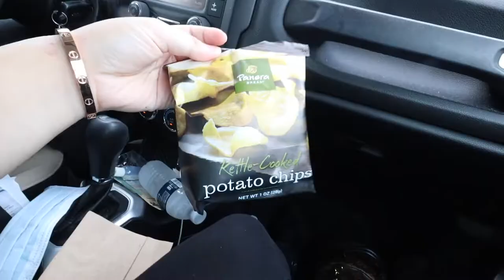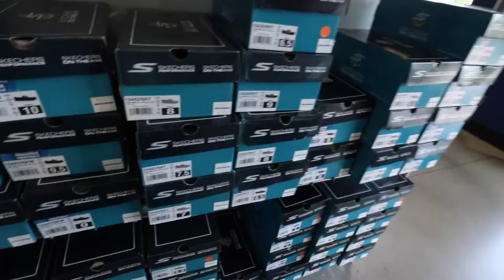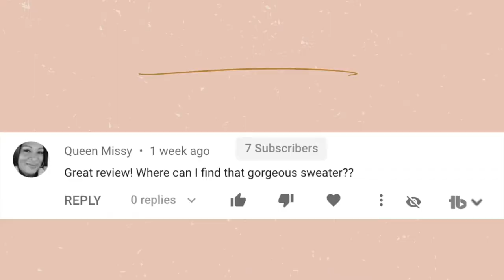I Tried The TIK TOK Beer Bottle Challenge!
In this vlog I try the tik tok beer bottle challenge, we pick up my mom's car, and did a little shopping (with our masks on of course). The glass bottle challenge was so hard, it took me a while, but I finally popped off the bottle cap. I was a tik tok critic for the longest time and finally came around to really find the app entertaining. I hope you liked the video, I've missed vlogging and thought since we had some errands to run, it'd be the perfect opportunity to film some of our days! Let me know if you've missed my vlogs too!

Alex Jayne
3050 Dyer Blvd.